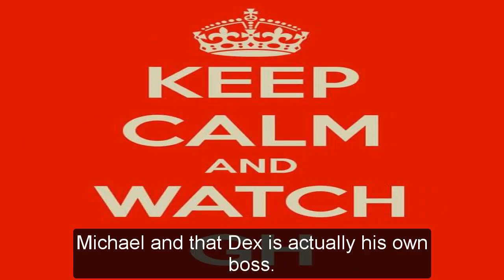General Hospital Spoilers for Wednesday, September 14 | GH Spoilers 9/14/2021